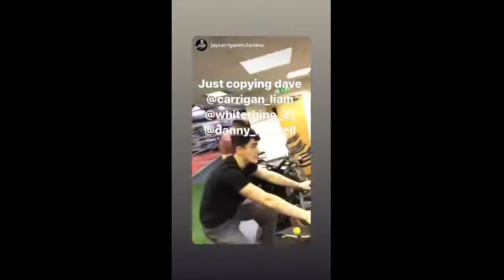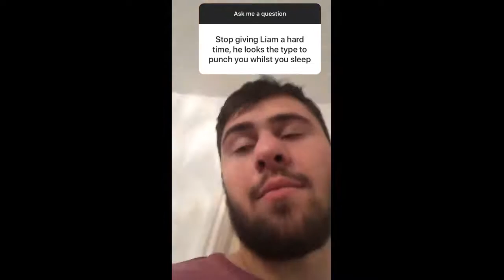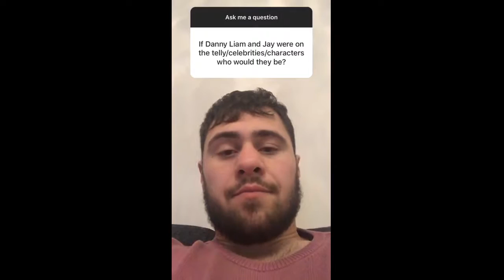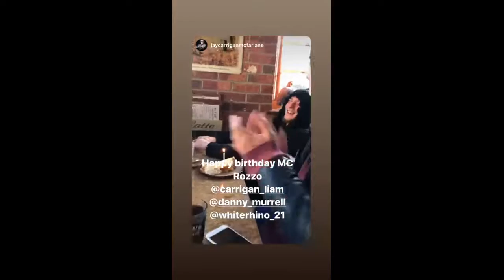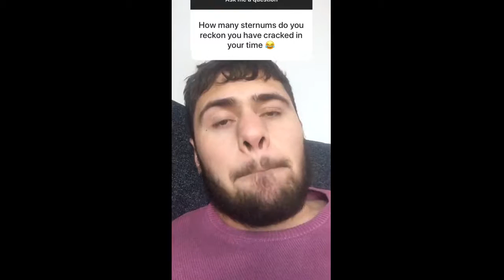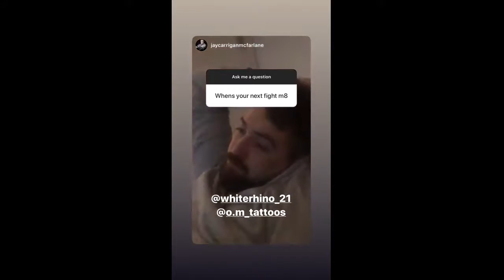David Allen - White Rhino 2020-01-06